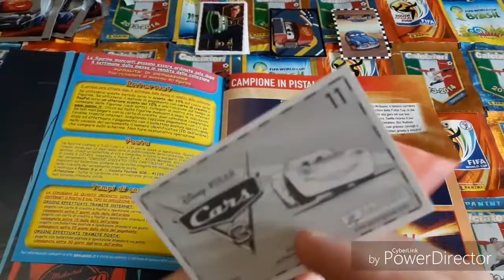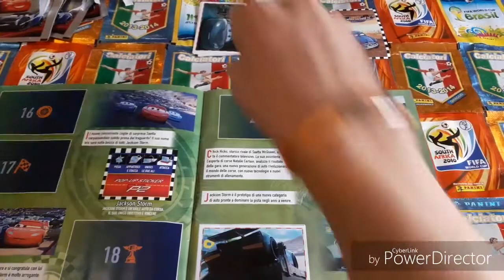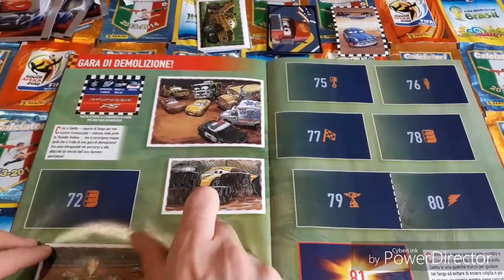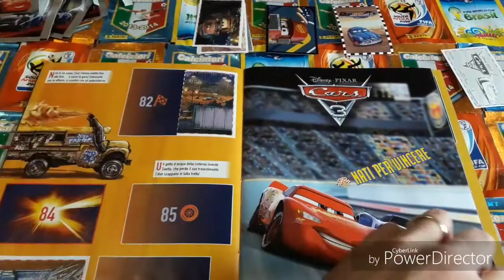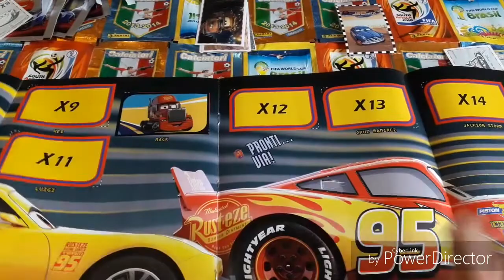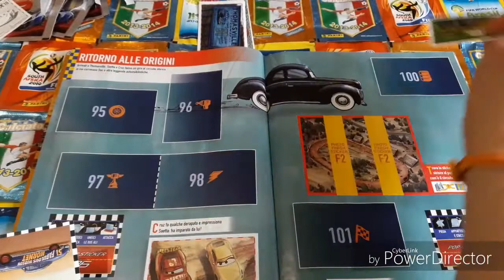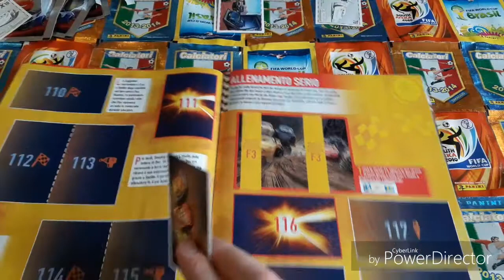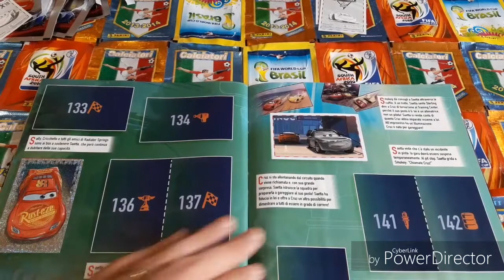Ce l'ho mi manca album panini Cars 3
attacchiamo le figurine sull'album Cars 3